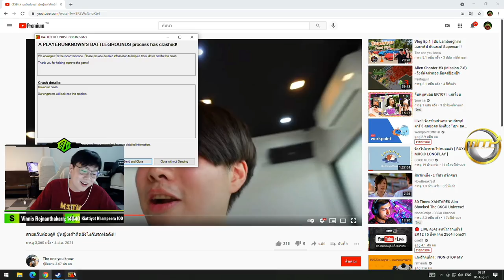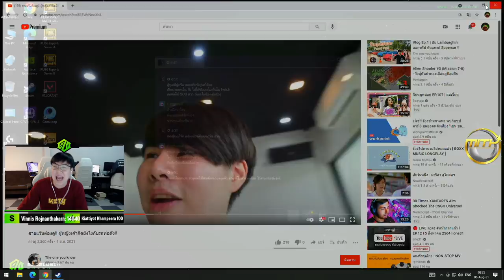PUBG | ยิงกันไป 31 Kills !!